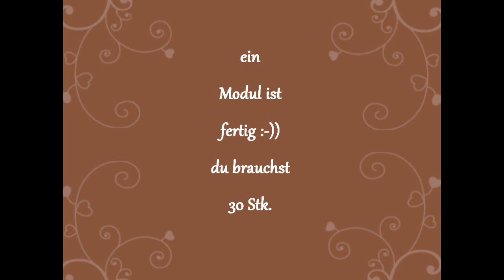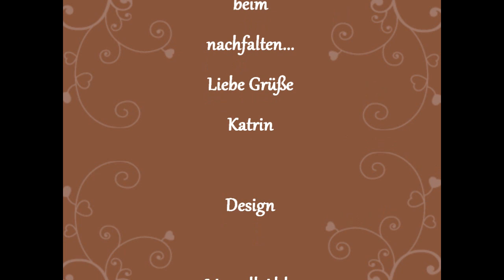Origami ♥ Luminescence ♥ Kusudama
Schwierigkeit ♥♥♥♡♡
Dieser schöne Kusudama ist ein Design von Marcell Aldos
Thank you so for permission :-))

Gefaltet werden die Module in 1 : 2 Dimension
ich habe aus 5 x 10 cm Origami Papier gefaltet
du brauchst 30 Module

Happy folding !

Vielen Dank ! an Alle die mir einen Kommentar oder eine Bewertung hinterlassen :-))
Ich freue mich sehr über Euer Feedback !